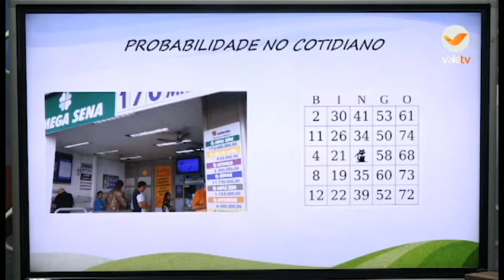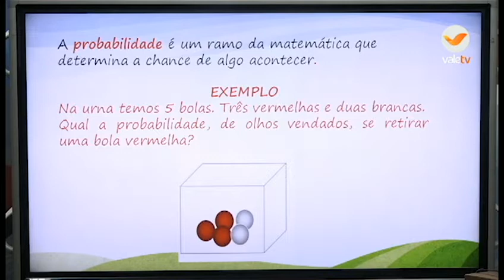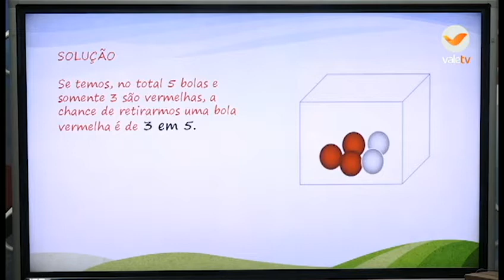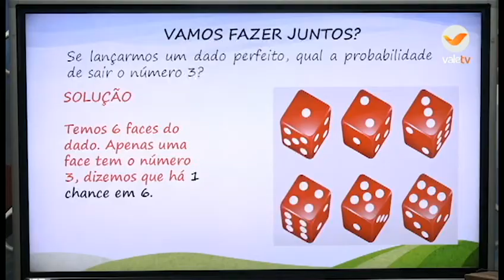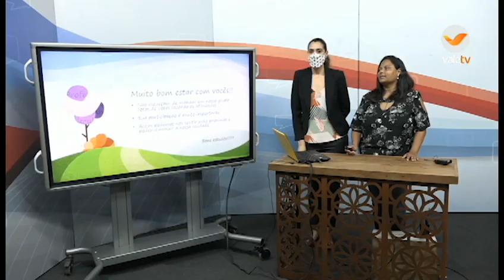16h50 às17h AEE MATEMÁTICA 8ºANO 10 07 20